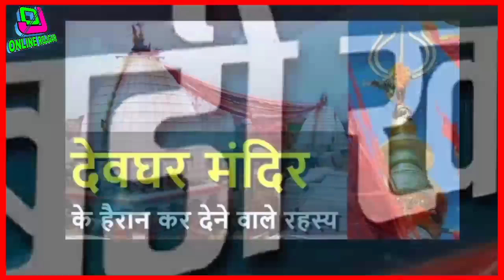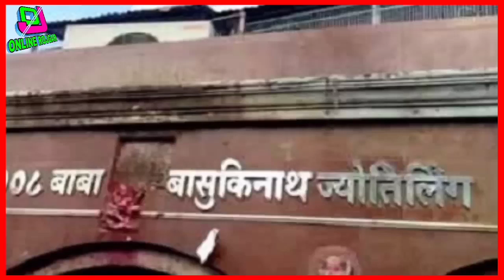देवघर के बाबा बैद्यनाथ मंदिर परिसर और भगवान राम,की महत्वपूर्ण जानकारी सावन मॉस की..By..Online Rojgar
Sawan 2020: और कावड़ यात्रा
देवघर के बाबा बैद्यनाथ मंदिर परिसर और भगवान राम,की महत्वपूर्ण जानकारी सावन मॉस की
Kanwar Yatra 2020: कोरोना काल में कांवड़ यात्रा बड़ी चुनौती, गाइडलाइंस तैयार जाने पूरी जानकारी

ONLINE ROJGAR CHANNEL